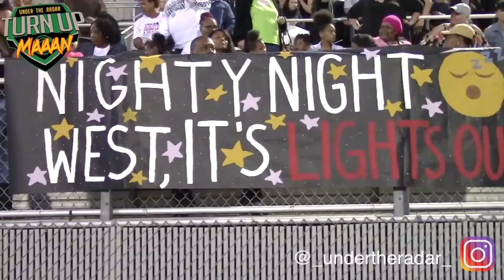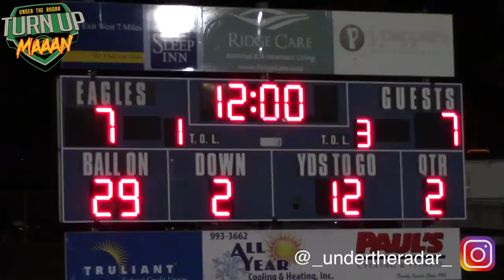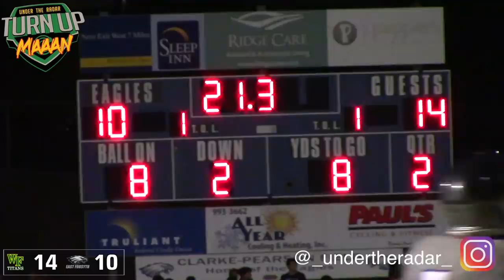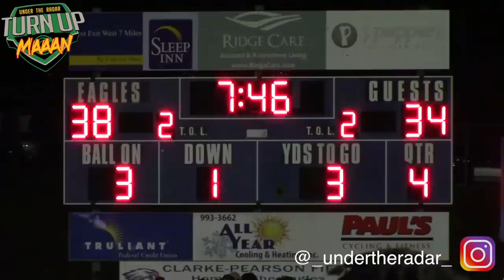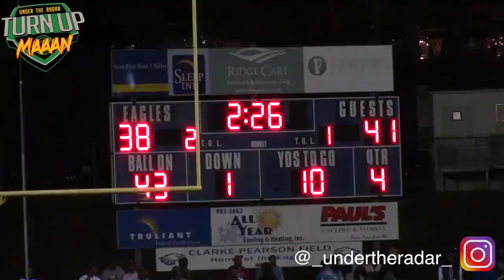MUST WATCH 🔥!! Epic Game between the Undefeated | West Forsyth (NC) and East Forsyth (NC)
MUST WATCH ! Epic Game between the Undefeated | West Forsyth (NC) and East Forsyth (NC) | UTR Highlight Mix